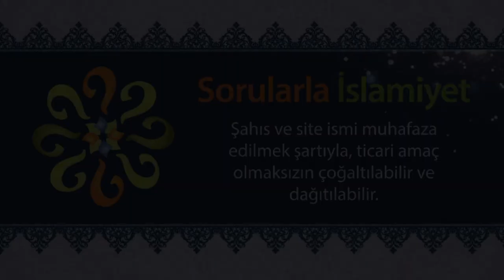Sabır istemek günah mıdır?